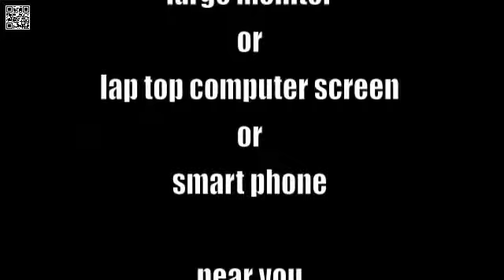Clean Comedian Bengt Washburn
Clean Comedian Bengt Washburn has been on The Late Late Show with Craig Fergusen, Live at Gotham on Comedy Central and most recently Conan on TBS.